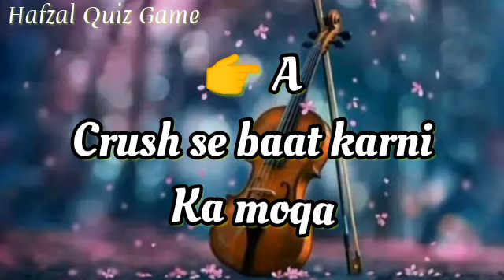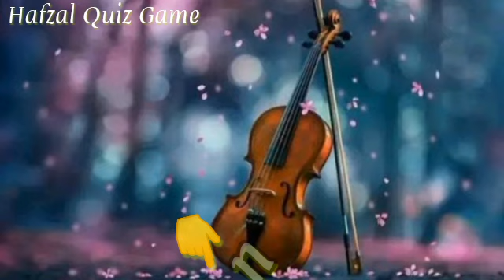choose one number /love | dil | game/choose your number/loversgame